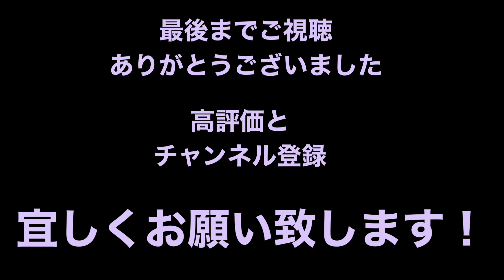やーとしの甥っ子紹介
今日から個人動画毎日投稿ということで、1発目は甥っ子を紹介してみました！
我が愛する甥っ子をご覧下さい！！。